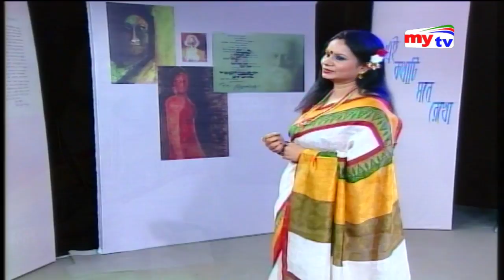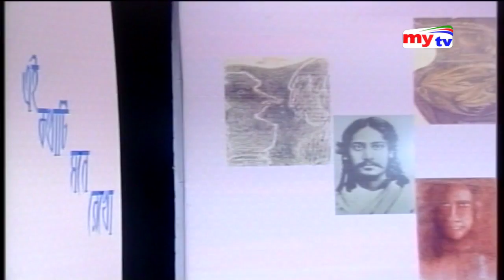Ai Kotha Ti Mone Rekho Ep-11 (এই কথাটি মনে রেখ- পর্ব-১১)